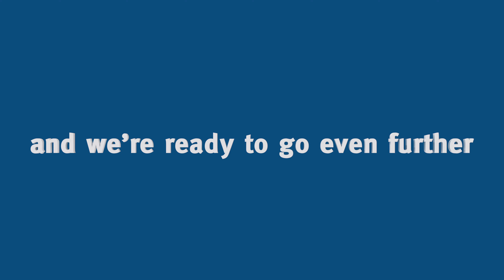TransLink's 2022 Year in Review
Thank you to our customers for choosing us to get around in 2022! It was a big year for TransLink, with many more exciting things to come in 2023.